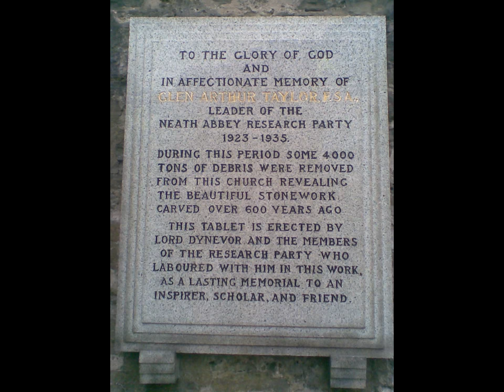Neath Abbey, Neath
A walk around Neath Abbey, Neath, South Wales, UK.
Distance: 0.5 miles. Difficulty: Easy.

Film & TV: Scenes from 'Dr Who - Vincent' and 'Dr Who - Beast Below' filmed here.